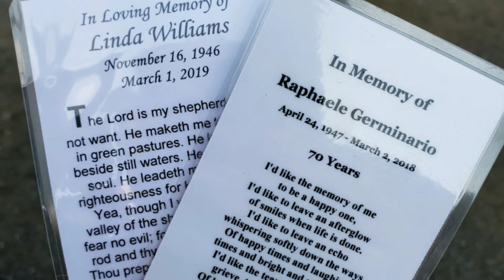Marinello - Vehicle identification 7/30/2019 - Elizabeth, NJ